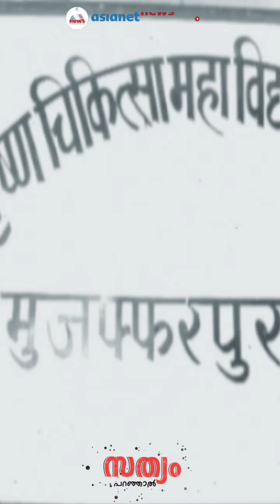കുഞ്ഞുങ്ങൾ പിടഞ്ഞ് മരിക്കുമ്പോൾ,വിക്കറ്റ് അന്വേഷിക്കാൻ തോന്നുന്ന ഭരണാധികാരികളോട്! | Sathyam Paranjal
കുഞ്ഞുങ്ങൾ പിടഞ്ഞ് മരിക്കുമ്പോൾ,വിക്കറ്റ് അന്വേഷിക്കാൻ തോന്നുന്ന ഭരണാധികാരികളോട്